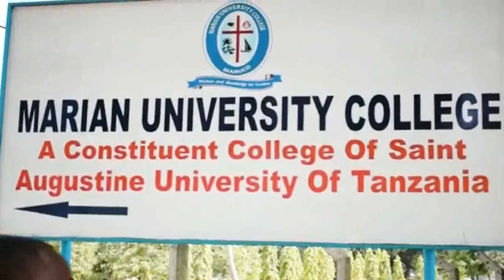Serikali ya MAGUFULI yazidi kufanya kweli! Mkuu wa wilaya ya Kinondoni Atangaza jambo hili kwa UMMA